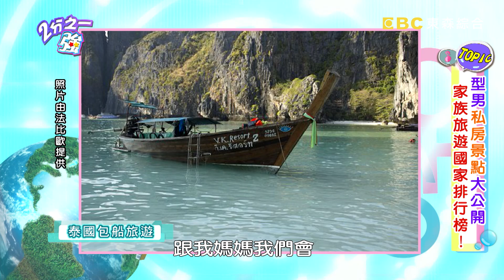美國LA旅遊不怕語言不通 出國中文也行得通？！ 王宇婕 法比歐 20170720 part2/5 2分之一強 - 東森綜合台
來賓：何嘉文、王宇婕、黃荻鈞、資深空服員陳天儀
各國型男：夢多、馬丁、法比歐、吳子龍、蔡博文、柯杰夫

想帶爸媽出國玩，型男推薦各國旅遊景點大公開！！夢多帶媽媽去柏林，美景讓媽媽完全不想回家？！王宇婕媽媽有被害妄想症，在義大利巷子裡大發脾氣，到了餐廳卻開心吃？！蔡博文提醒血拼之旅要看清楚行程，買到便宜、景點卻不好逛？！比歐媽媽最愛普吉島，竟然說法文也能通？！想知道更多型男推薦的景點，精彩內容請鎖定晚間11:00《二分之一強》！